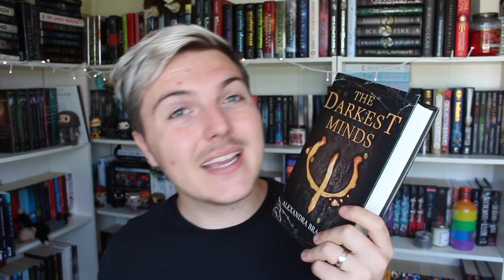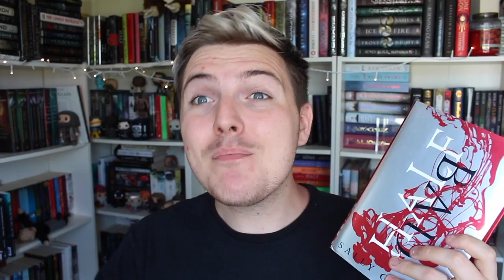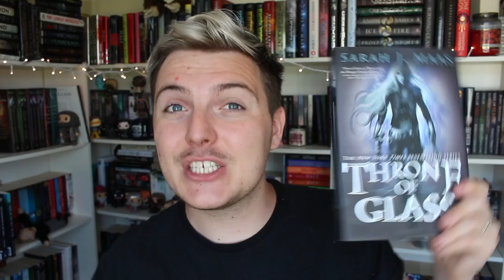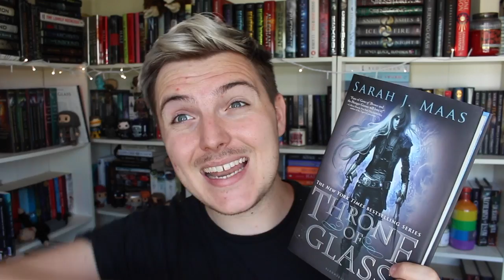BOOKS I HAVE READ BECAUSE OF BOOKTUBE!